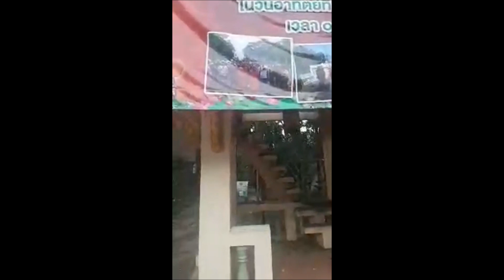พระดีเกจิดัง/พระอาจารย์ตึ๋ง/พูดถึงหลวงปู่พวง/พาชมวัดอดีตผีดุ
เมืองบุรีรัมย์ ผืนป่าเขากะโดง ถิ่นผู้เขาไฟ มีพระเกจิอาจารย์ชื่อดังนาม หลวงปู่พวง ธมฺมสาโร วัดเทพนรสิงห์ พระอาจารย์ตึ๋ง พระเลขาฯ เล่าประวัติ นำชมเสนาสนะภายในวัดเทพนรสิงห์ ถิ่นที่ว่าผีดุ